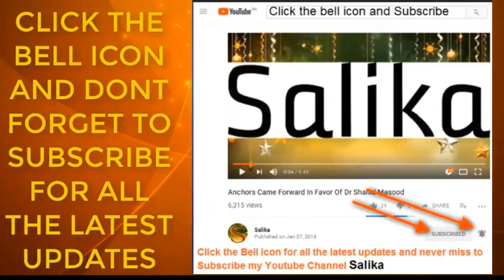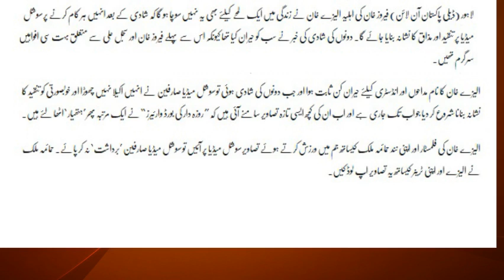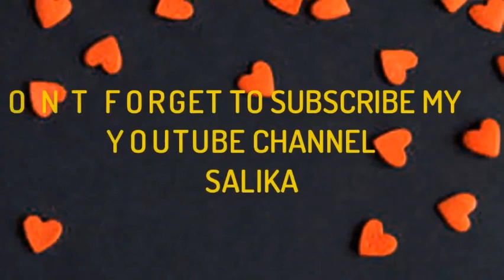FEROZ KHAN KI AHLIA KI ASI TASAWEER SAMNAY A GAYE KA SOCIAL MEDIA PAR HANGAMA BARPA